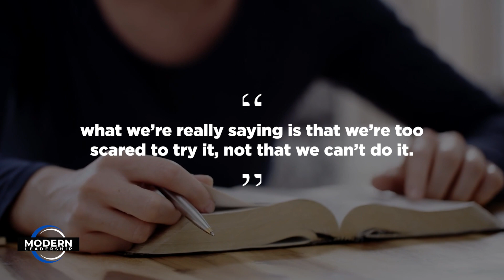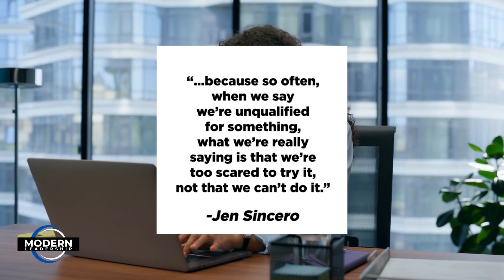The Most Important Step to Becoming a Complete Badass in Business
Unlock your inner badass faster with Jen Sincero! Dive into this empowering episode where we explore the transformative advice from Jen Sincero’s “You Are a Badass.” I’ll share personal stories and breakthroughs, revealing how you, too, can conquer fear and skyrocket your confidence. Discover key strategies to embrace your true badass self and shake off the shackles of self-doubt.

In this video, we unpack powerful insights and laugh along with Jen's humorous anecdotes that make mastering confidence enjoyable. From confronting unqualified feelings to harnessing your potential, learn how to stop holding yourself back and start stepping boldly into your capabilities. Whether you're looking to improve your leadership skills or simply boost your self-confidence, this episode is your gateway to elevation.

Share your journey and challenges in the comments below—let’s cultivate a space of support and inspiration. And don’t miss out on our exclusive membership opportunities that could be the next step in your transformative journey.

Let's ignite your leadership path and make a lasting impact together. It’s time to lead, learn, and grow. Are you ready to be a badass leader?

CHAPTERS:
0:00 - Introduction
2:05 - Building Confidence Quickly
8:18 - Confidence vs Self-Confidence
9:44 - Tips for Confident Leadership

Are you looking for a tribe of like minded family-first business owners who want to grow a business they love, create powerful connections with their family, and keep their health on track?  If so, check out our Modern Leadership Inner Circle community where we help you do just that